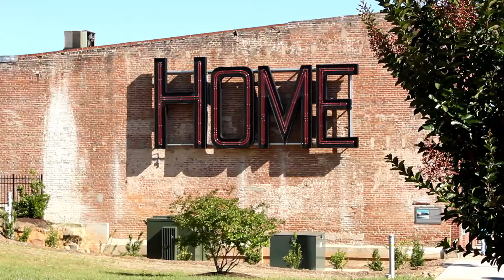We Know Danville